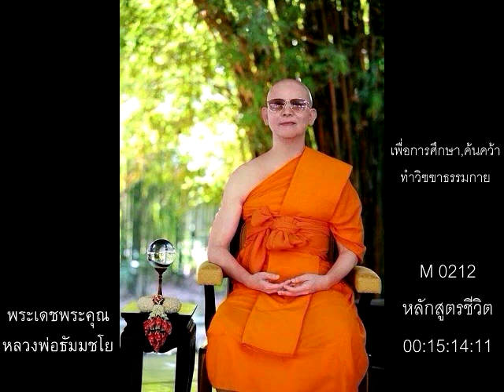หลวงพ่อธัมมชโย,หลักสูตรชีวิต,M 0212,วิชชาธรรมกาย,ศึกษา,ค้นคว้า,ทำ,วิชชาธรรมกาย,